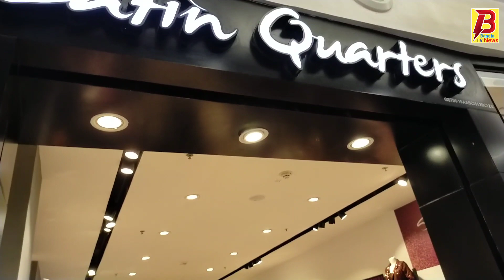সাউথ সিটি মল এ ল্যাটিন কোয়ার্টার্স ফ্যাশনেবল পোশাকের নতুন শোরুম উদ্বোধন করলেন অভিনেত্রী মোনামী ঘোষ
মোনামি ঘোষের এক্সক্লুসিভ লঞ্চ, এই সংগ্রহটি সুনিপুণ সমৃদ্ধ, ট্রানজিশনাল কাপড়ের একটি সারগ্রাহী মিশ্রণ
শহর জুড়ে আধুনিক ভারতীয় মহিলাদের জন্য সর্বোত্তম-শ্রেণীর পার্টি ফ্যাশন আনার জন্য ল্যাটিন কোয়ার্টার্সের প্রতিশ্রুতিকে শক্তিশালী করে

কলকাতা, 14 সেপ্টেম্বর, 2023: ল্যাটিন কোয়ার্টার্স, একটি নেতৃস্থানীয় প্রিমিয়াম মহিলাদের পশ্চিমা পোশাকের ব্র্যান্ড যা তার প্রচলিত ডিজাইন এবং প্রিমিয়াম মানের জন্য পরিচিত, কলকাতার সাউথ সিটি মলে মোনামি ঘোষ - দ্য ব্লিং কুইন-এর সাথে নতুন সংগ্রহ উন্মোচন করেছে৷ উৎসবের চেতনাকে স্বাগত জানিয়ে, ল্যাটিন কোয়ার্টার্স একচেটিয়া পার্টি ক্যাপসুল, PujoBlingbyLQ প্রদর্শনের জন্য একটি সোয়ারির আয়োজন করেছে যা সমসাময়িক শৈলীর সাথে উৎসবের চেহারার আভাকে নির্বিঘ্নে মিশ্রিত করে।

এই সংগ্রহটি ব্র্যান্ডের জন্য একটি উল্লেখযোগ্য মাইলফলক হিসাবে চিহ্নিত কারণ এটি ভারতীয় ফ্যাশন বাজারে এর উপস্থিতি আরও দৃঢ় করেছে। বৈশ্বিক প্রবণতা থেকে অনুপ্রেরণা নিয়ে, ল্যাটিন কোয়ার্টারগুলি ভারতীয় সংবেদনশীলতার সাথে সামঞ্জস্যপূর্ণভাবে তাদের ব্যাখ্যা করে। মানের প্রতি অটুট প্রতিশ্রুতি সহ, ব্র্যান্ডটি পোশাকের লাইন কিউরেট করার জন্য সেরা উপকরণ এবং ক্লাসিক রঙের প্যালেট ব্যবহার করে। এই সংগ্রহের মাধ্যমে, ব্র্যান্ডের লক্ষ্য হল এমন ফ্যাশন প্রদান করা যা আধুনিক ভারতীয় মহিলাদের মানসম্পন্ন কাপড় দিয়ে তৈরি চাটুকার সিলুয়েটে ‘ফিট’ করার জন্য তৈরি করা হয়।

PujoBlingbyLQ সংগ্রহ পুজো মরসুমে দেখা প্রাণবন্ত রঙগুলিকে জীবন্ত করে তোলে।
Monami Ghosh Tollywood
Monami Ghosh films
Monami Ghosh latest news
Monami Ghosh Instagram
Monami Ghosh biography
Monami Ghosh awards
Monami Ghosh interview
Monami Ghosh upcoming projects
Monami Ghosh careerNews updates
Breaking news
Latest news
News analysis
News coverage
News headlines
Daily news
Top news stories
News commentary
News reporting
News highlights
Local news
International news
News live stream
News anchor
News segments
News discussion
News podcast